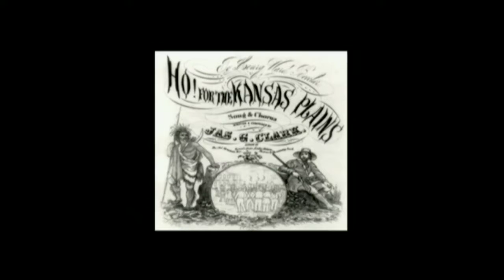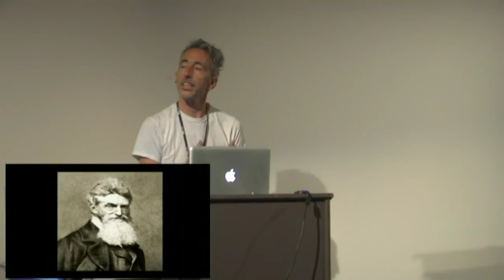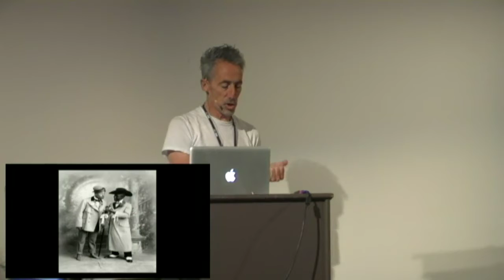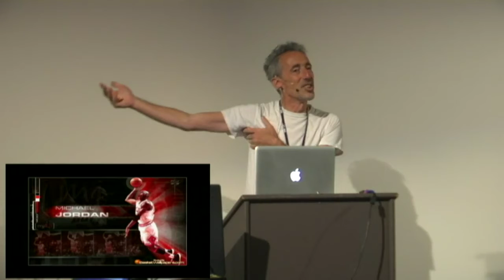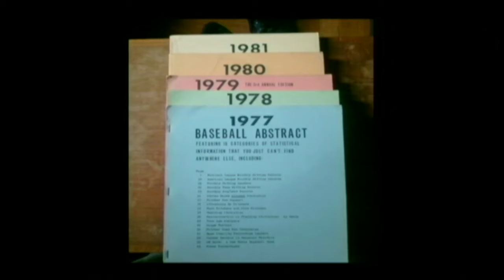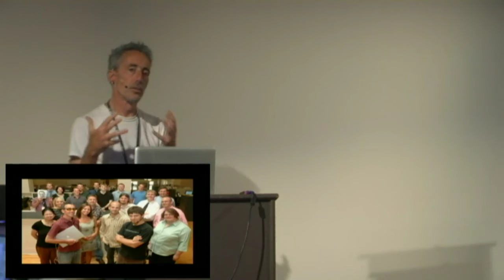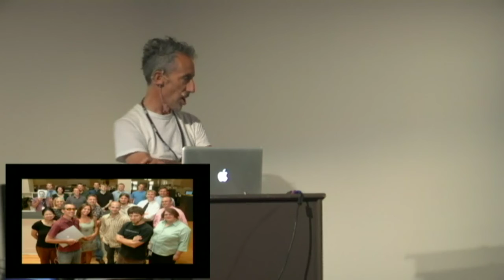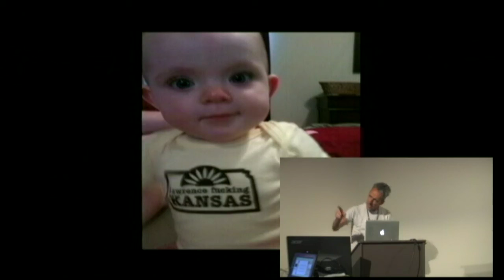Born in (the)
David Ryan
It’s fitting that we gather in Lawrence, Kansas, to celebrate the 10th birthday of Django, developed and first put to use in the basement of what was once a US Post Office in downtown Lawrence. After all, as I hope to show, our lovely LFK has a history of influencing the wider world.